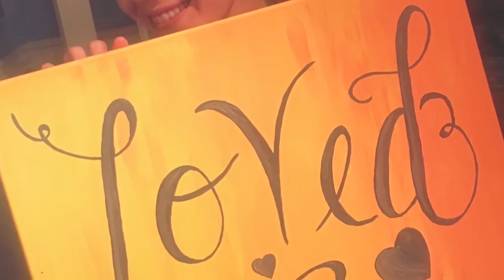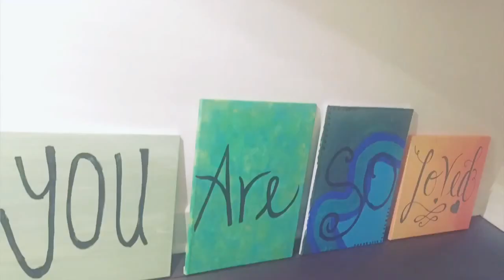Sunday Monday Funday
Great Weekend with some Great Friends.